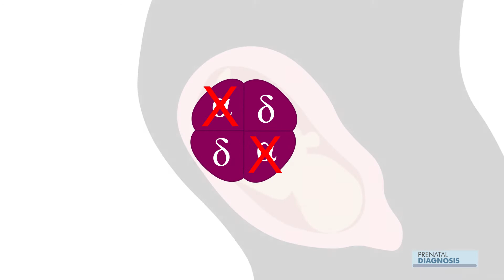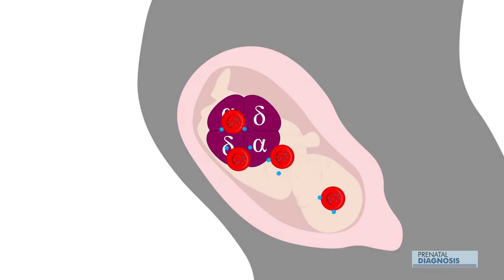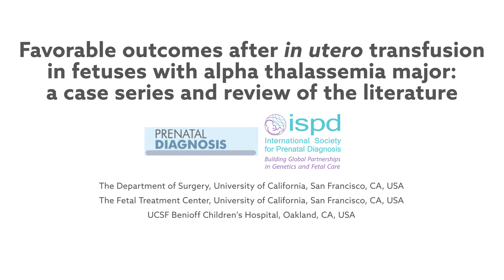In utero transfusion gives meaningful survival to fetuses with alpha thalassemia major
Kreger et al. "Favorable outcomes after in utero transfusion in fetuses with alpha thalassemia major: a case series and review of the literature." Prenatal Diagnosis (2016). doi: 10.1002/pd.4966